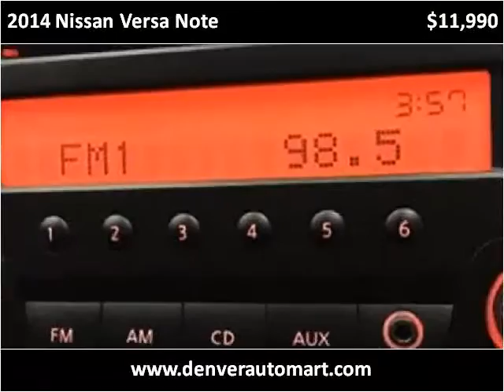2014 Nissan Versa Note Used Cars Aurora, Denver Colorado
This 2014 Nissan Versa Note is available from Auto Mart USA.